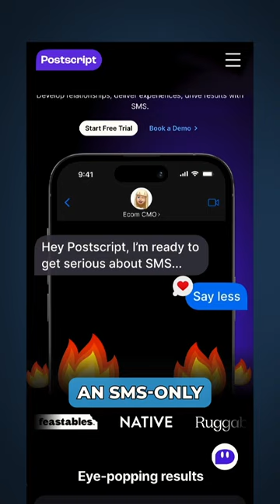3 SMS Marketing Platforms for a Shopify Store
3 SMS Marketing Platforms for a Shopify Store

In this short video, Andriy highlights Klaviyo, Attentive, and Postscript, emphasizing their unique features and capabilities for maximizing SMS marketing potential.